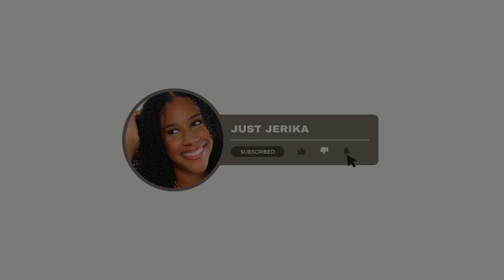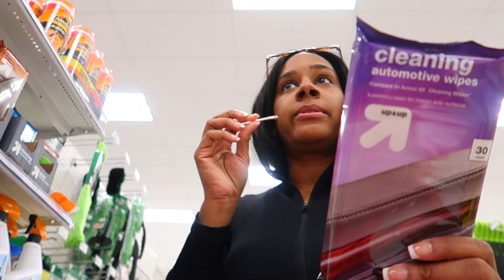Productive Days In My Life As A Mom | First Solo Date, Spending Time By Myself & Shop W/Me!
Hey girl! Thank you so much for clicking on this video! In todays productive days in my life as a mom vlog, we are continuing with being productive & getting our life back together. I am going on my first solo date, at a coffee shop to get some work done. I am trying new things by spending time by myself, and working on getting outside of my comfort zone. I also will do some shopping at Target and cook a nice dinner. I hope that you enjoy these mom vlogs, and I will see you in my next one!

Equipment I use:
Vlogs: Canon g7x mark ii
Sit down videos: Canon Rebel SL3
Lens: 50mm

Youtube Music